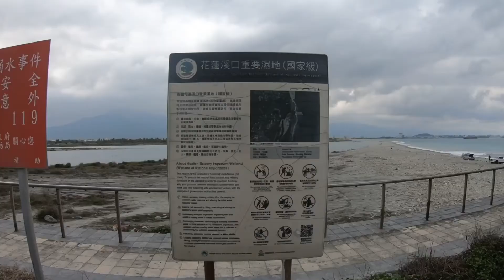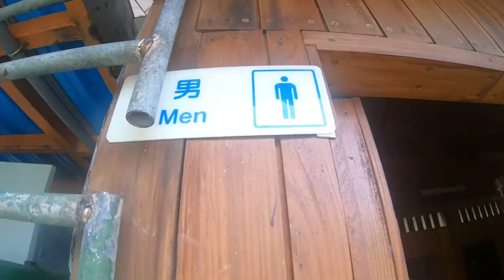camping #14 花蓮鹽寮 風七十露營區｜海景第一排｜E3區｜目前最喜歡的營區之一